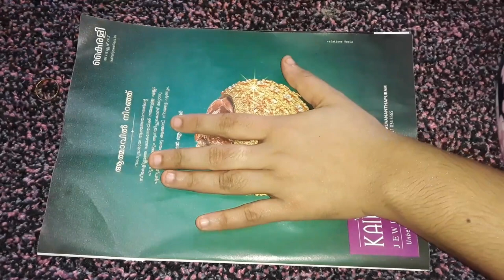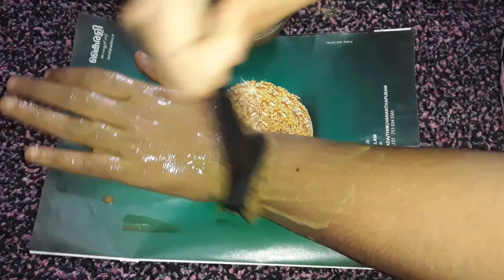ബെറ്റ് വെച്ചോളൂ, ഇതൊരു സ്പൂൺ തേച്ചാൽ മതി മിനുറ്റുകൾക്കുള്ളിൽ നിറം വർധിക്കും ||100%Effective For All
Yu Have Any Doubts
Yu Can Easly Catch Me On👇👇👇

Zera😍😘